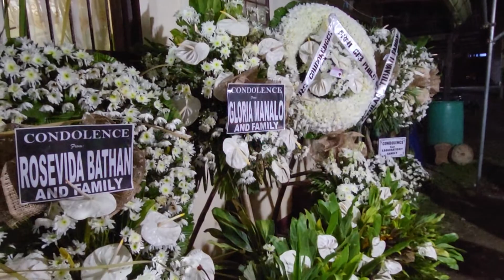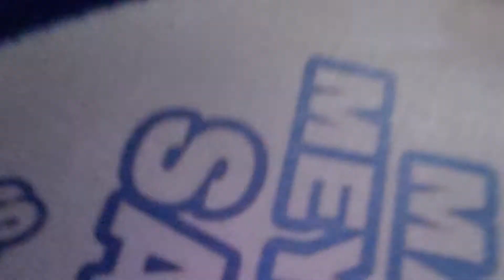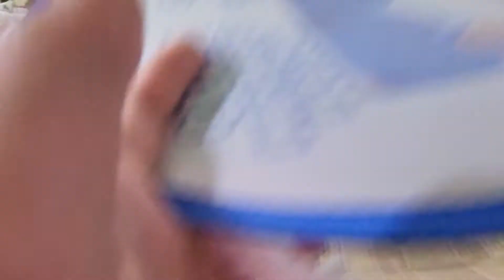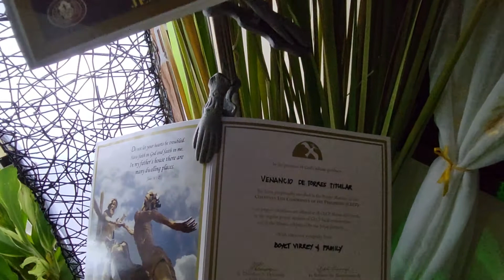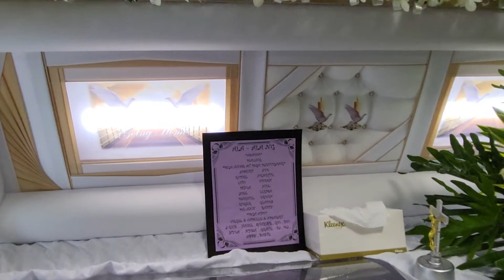Last Night's Vigil (Full Video)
Paalam Mahal Naming Tatay (Lolo)😇🤍